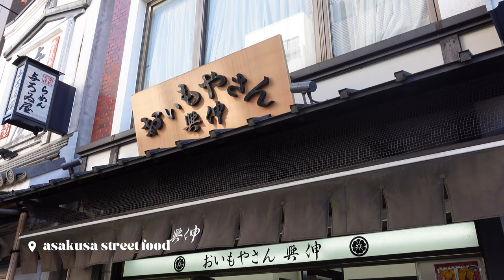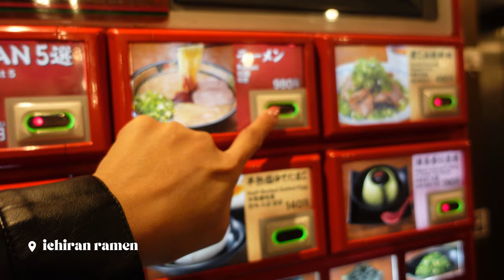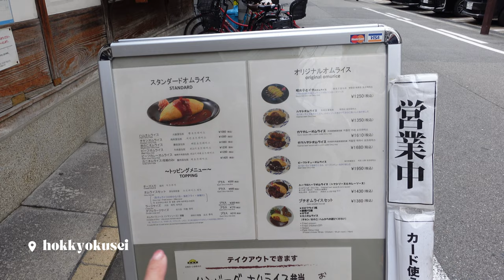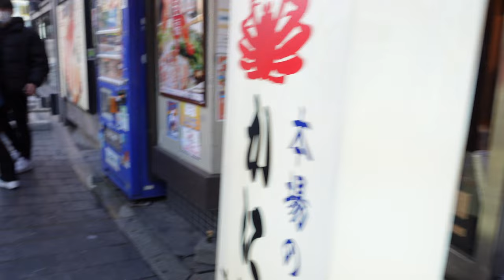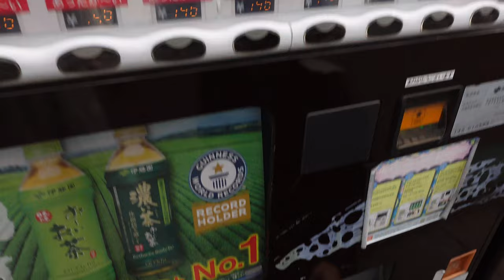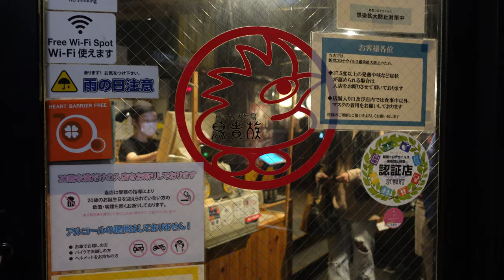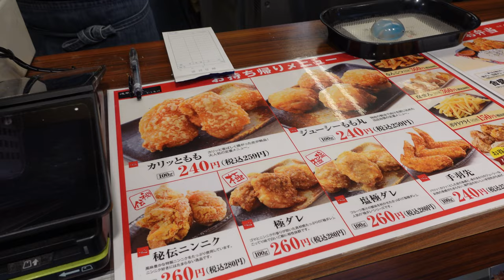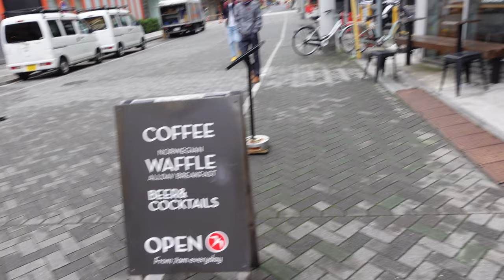JAPAN 🇯🇵 VLOG: what I eat in Japan, food you must try, a day in Disneyland 🎡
Welcome to my Japan travel vlog! Finally back to my fav country after soooooo longgggg! Hope you enjoy the video 🌷